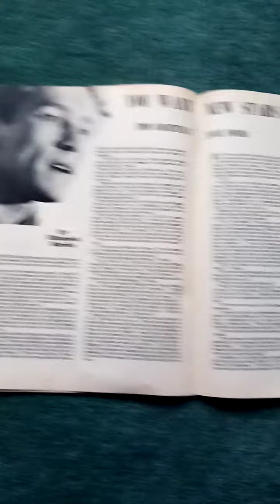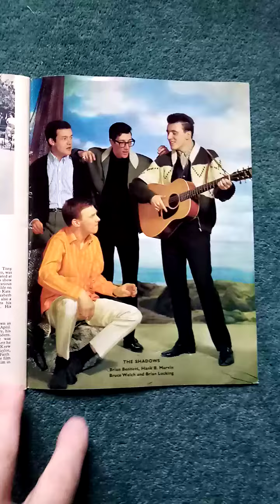The Abc film review magazine December 1962